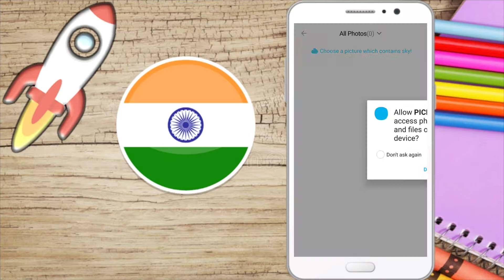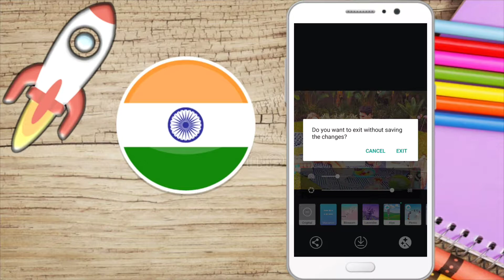How To Edit Photos on Android || PICNIC Photos Edit || 2018 InTelugu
HII FRIENDS IAM FROM SAMTECH IN TELUGU FRIENDS IF U WANT ANY INFORMATION VIDEOS OR ANY USE FULL VIDEOS PLEASE CONTACT ME IN WATTSAPP : FRIENDS I WILL MAKE VIDEOS THAT TOPICS THAT WHAT USE FULL TO OUR ANDROID MOBILE.SO PLEASE DON"T FORGET SUBSCRIBE AND LIKE,SHARE,AND COMMENT.